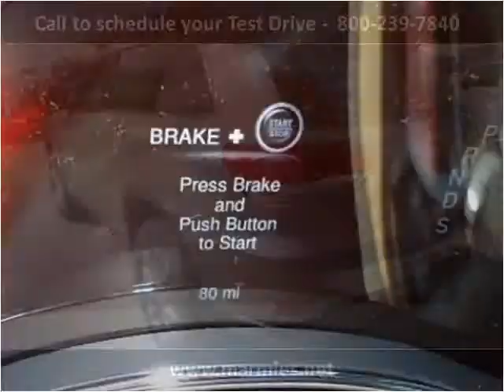2014 Jeep Grand Cherokee New Cars Great Bend KS